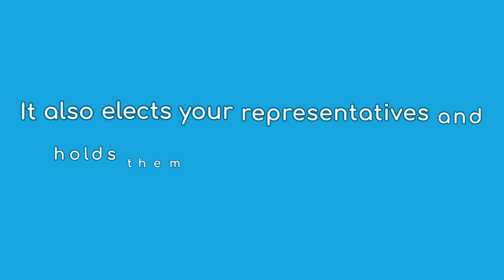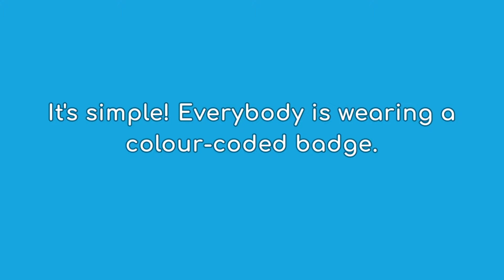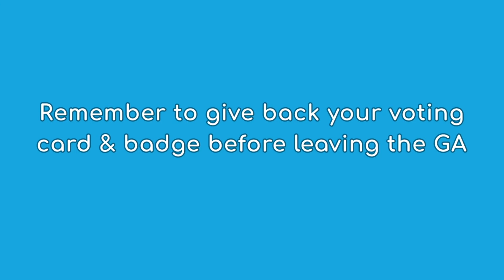Welcome to the European Youth Forum's General Assembly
According to the European Youth Forum Statutes, the General Assembly is the highest decision-making body of the Youth Forum and sets policy guidelines, decides on membership applications and adopts the governing rules of the organisation, among many others. It is a space for exchange, cooperation and network amongst the different members of the Youth Forum, and meets at least every two years.